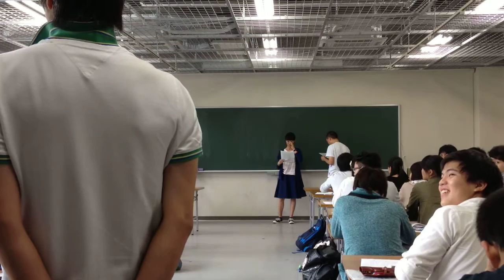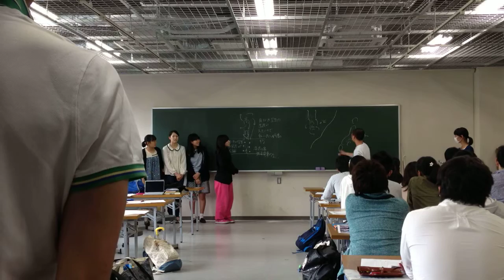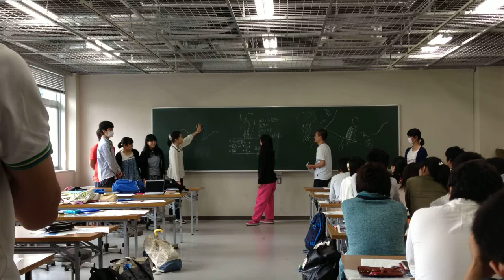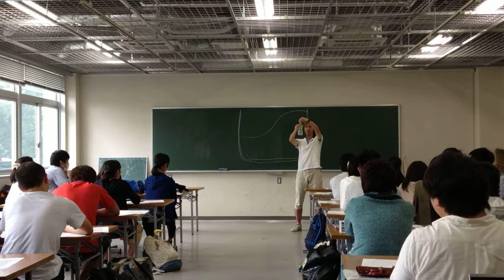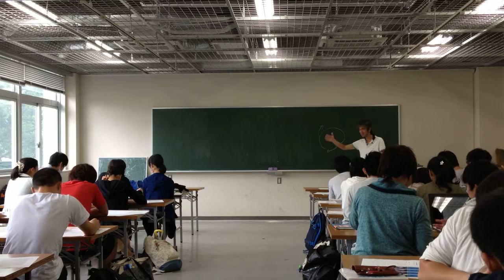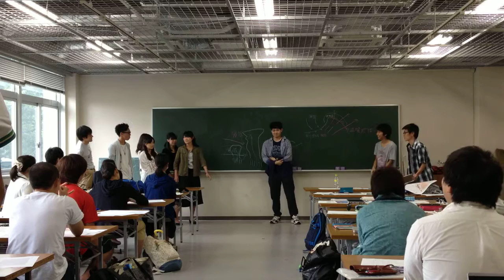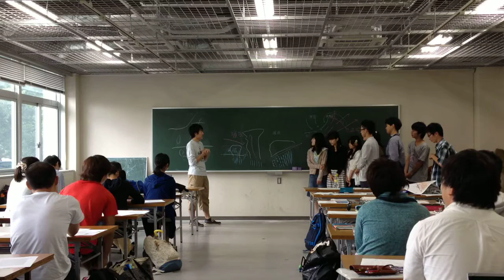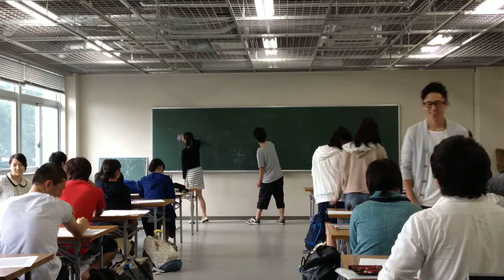気象楽「流れをつかんで波に乗る技術」 火曜日クラス 東京学芸大学 2015 2/4